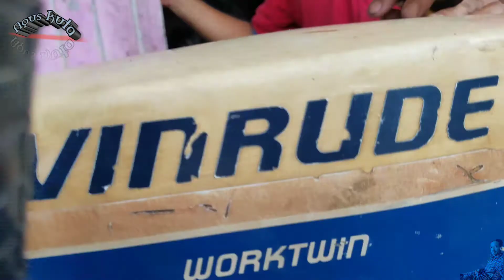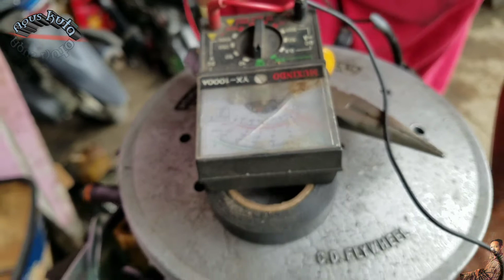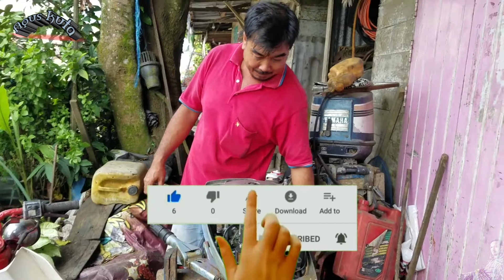service pengapian pada mesin tempel Evinrude 12 hp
mesin tempel yg sudah sangat langka evinrude 12 hp termasuk mesin tua, spartpart juga sulit dicari. Beruntung bagian kelistrikan masih lumayan bagus termasuk spull, CDI dan coil nya sehingga masih dapat dinyalakan.